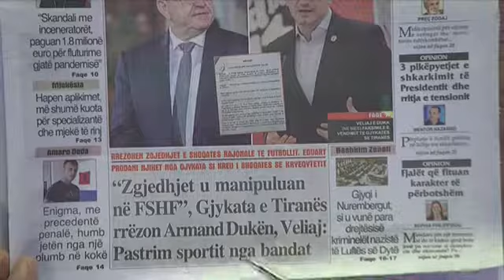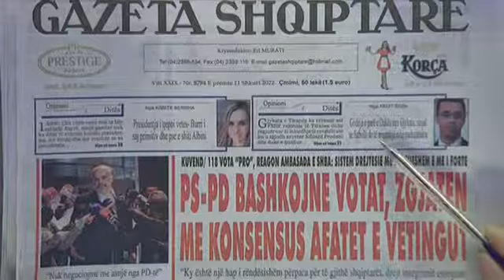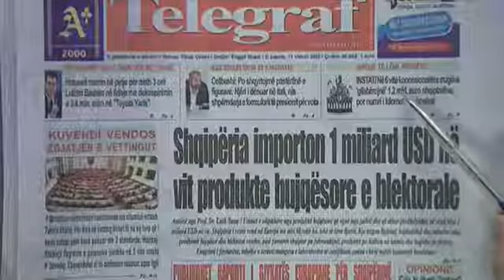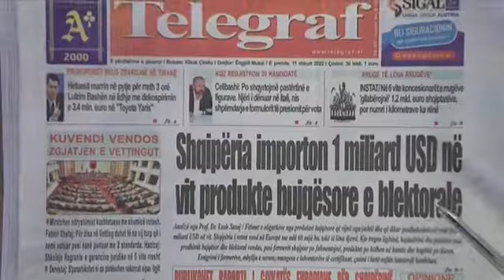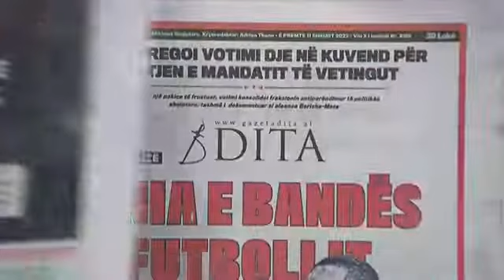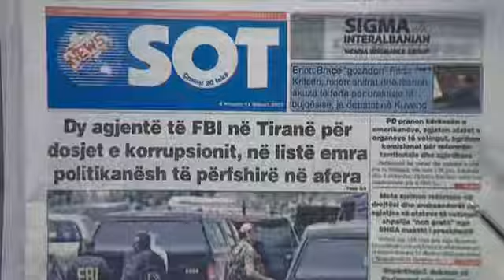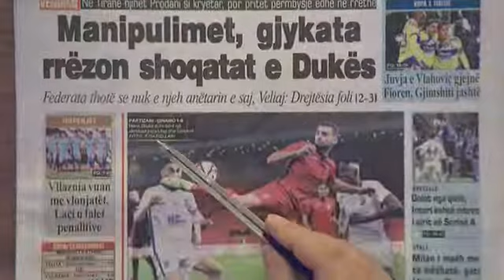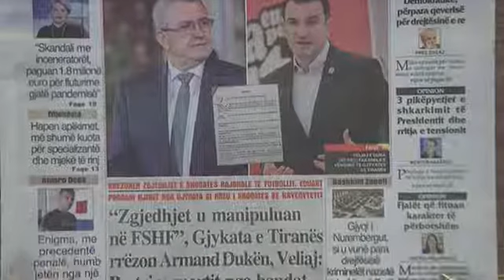11 shkurt 2022 "Shtypi i dites" ne News24 - "Koha per t'u zgjuar" me Bashkim Hoxhen